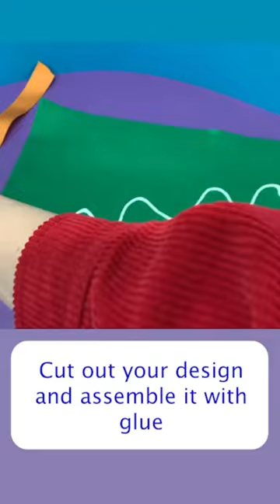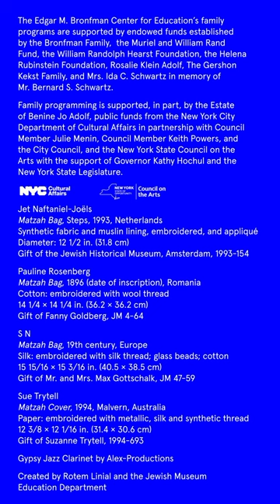Art Break: Whimsical Matzah Cover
Passover begins this week! Prepare for the holiday by creating your own matzah cover inspired by artwork in the JewishMuseumCollection.

Materials:
Fabric
Paper
Scissors
Glue
Trim (buttons, ribbon, etc.)

We’d love to see what you create! Post your creations using ArtBreak and tag @thejewishmuseum. We’ll share your works!